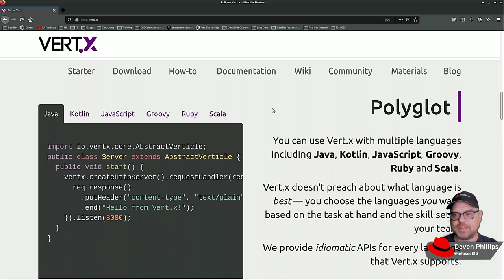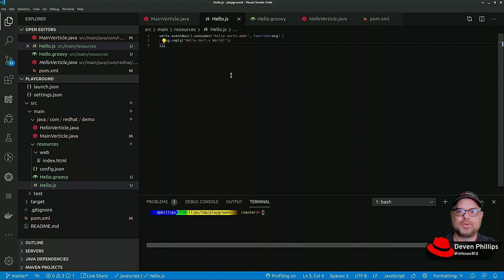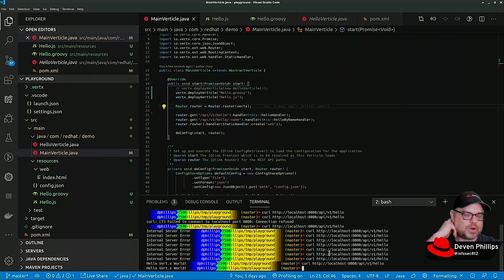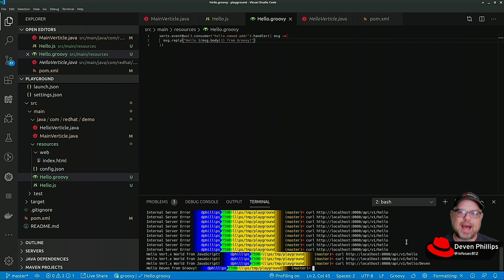Introduction To Vert.x: Polyglot Programming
In this 8th segment of the series we talk about how Vert.x supports polyglot (multiple languages) programming by having an application which includes code from THREE programming languages!

Tweet your comments and suggestions @infosec812 and I will try to keep making videos which interest the community! Here's what I have on my planned agenda:

- Launcher
- Cross-Origin Resource Sharing (CORS)
- SessionHandler
- Service Proxies
- Clustering with HazelCast
- Clustering On Kubernetes
- Cluster Resources - SharedMap, SharedLock, SharedCounters
- Web API Contract
- Web API Service
- Reactive PostgreSQL/MySQL
- RxJava/RxJava2
- Vert.x JDBC
- Vert.x Config Kubernetes
- Vert.x Auth
- GraalVM & Native Image
- Compare With WebFlux (Requested via Reddit)